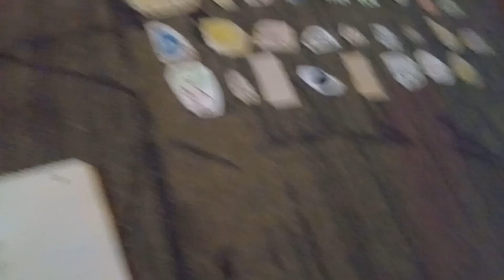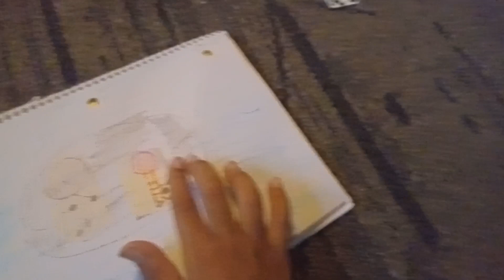BFB Battle 5 : Alliances split but this rock big for the both of us